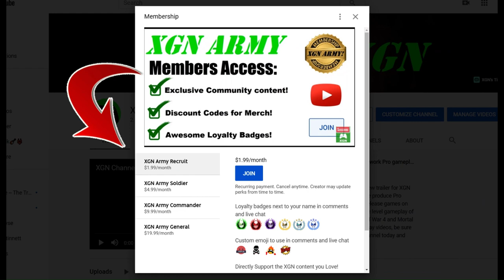MK1 how to unlock Kung Lao Molten Steel skin and Seasonal gear (S1)!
MK1 how to unlock Kung Lao Molten Steel skin (palette) and Seasonal gear on Xbox Series X. Mortal Kombat 1 Kung Lao skins and gear are seasonal items that can be purchased with seasonal currency in the MK Store.